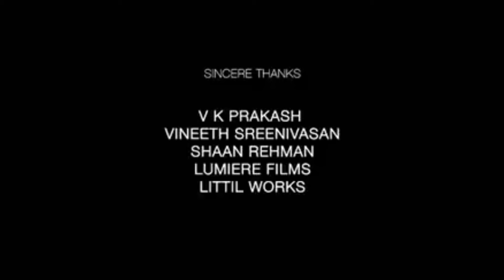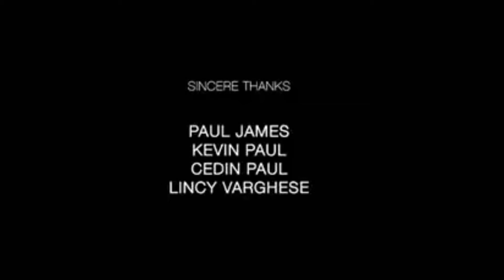Bala Full Movie | Ayushmann Khurrana | Bhumi Pednekar | Yami Gautam | Review & Facts